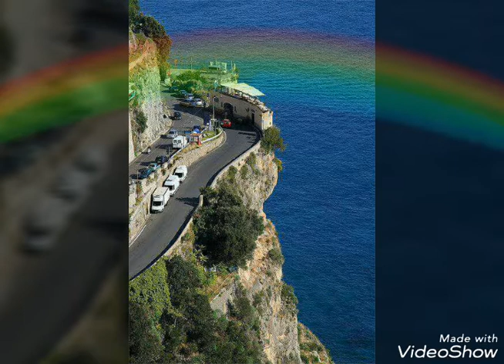संसार के सबसे सुन्दर 7 रास्ते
UMG; IMPEL, ASCAP, SOLAR Music Rights Management, UMPI, CMRRA, Kobalt Music Publishing, UBEM, LatinAutor, ARESA, LatinAutor - SonyATV, EMI Music Publishing, AMRA, Audiam (Publishing), Reservoir Media (Publishing), and 16 Music Rights Societies

 Editing tool
Video show app